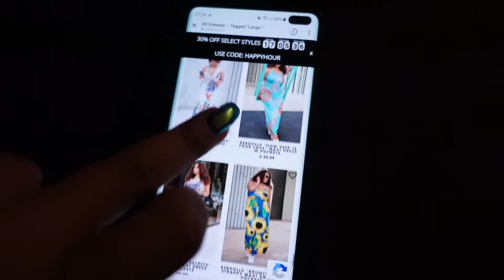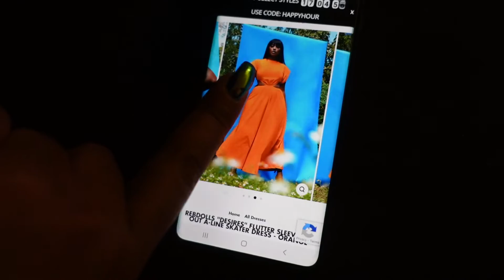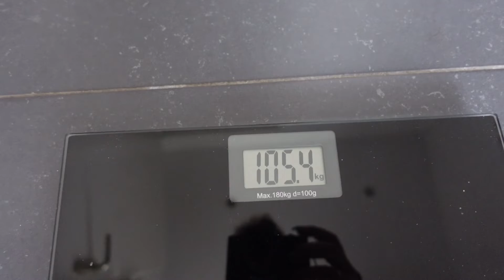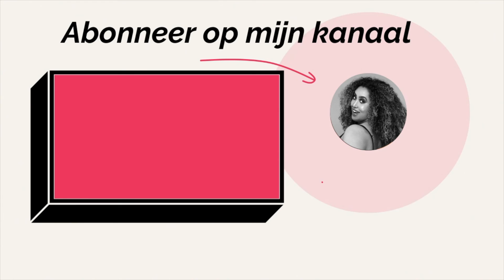OUDE KLEDING WAT RUIM ZIT & VAKANTIE PLANNEN NA GASTRIC BYPASS (GBP VLOG 20)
Ik ben Kanessa Muluneh, moeder, vrouw, ondernemer & levensgenieter. Dit is mijn verhaal.